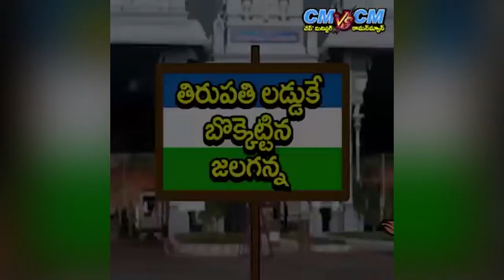తిరుపతి లడ్డు సైజు తగ్గుతుండటం పై సామాన్యుడి కామెంట్.